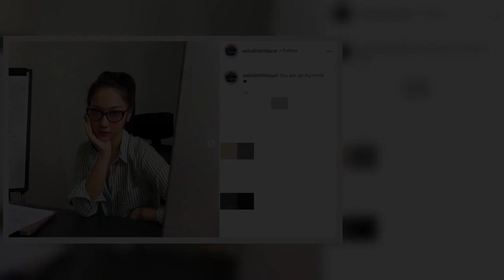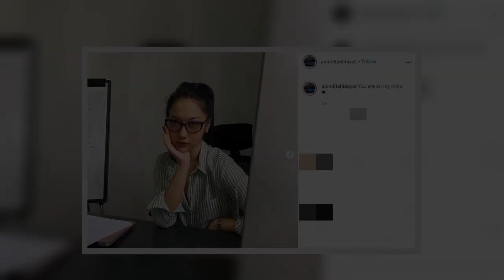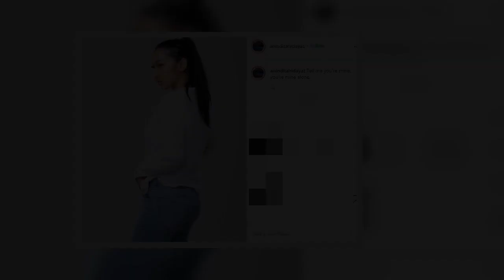5 Potret Anindita Hidayat, Si Seksi yang Dikabarkan Didekati Rizky Febian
Suara.com - Anindita Hidayat menjadi nama yang dikabarkan dekat dengan Rizky Febian. Rizky kepergok memberikan 'like' postingan selebgram seksi ini.    Melalui postingan di Instagram, Anindita Hidayat sering membagikan aktivitasnya. Terutama saat dirinya berolahraga hingga traveling.    Memiliki wajah cantik, kulit putih dan tubuh langsing, perempuan yang akrab disapa Anin itu disebut warganet mirip Bunga Citra Lestari hingga Nikita Willy.    Penasaran seperti apa potret Anin yang dibilang mirip dengan artis Indonesia tersebut? Berikut lima diantaranya:  1. Penampilan kasual Baca Juga: Putus dengan Rizky Febian, Azalia Bianda : Kalau Jodoh Bisa Balik Lagi  Anindita mengunggah foto dengan mengenakan kemeja putih serta celana jeans. Foto ini disebut sekilas mirip Bunga Citra Lestari.    Bahkan beberapa diantara komentar warganet, terselip akun Instagram Rizky Febian yang menyematkan emoji wajah penuh cinta. Baca Juga: Baru Putus, R ...